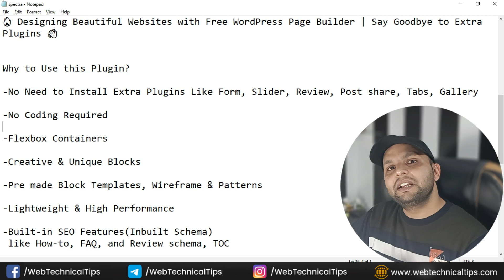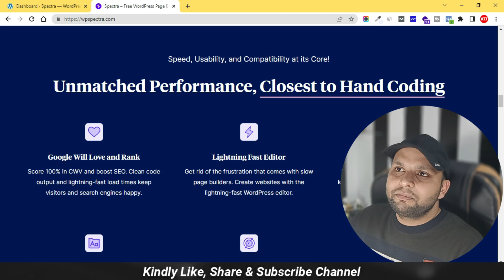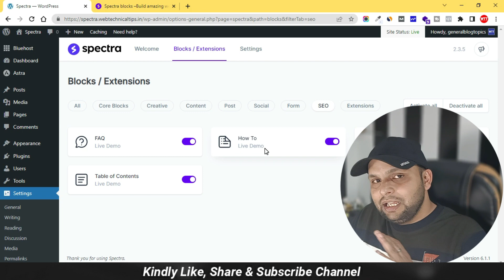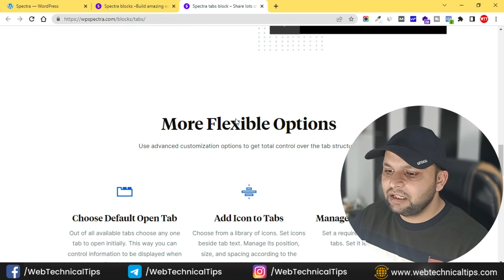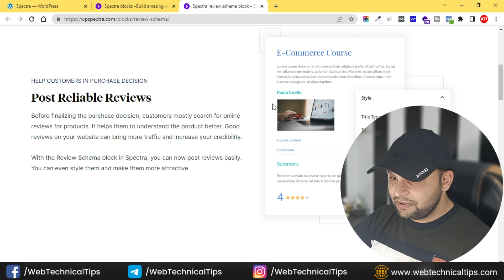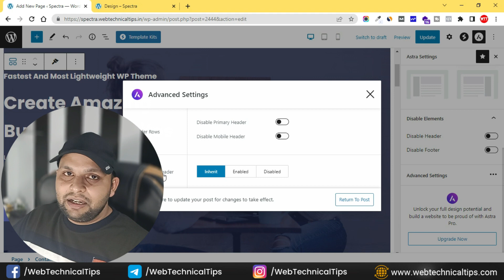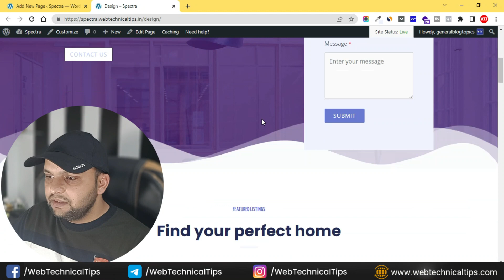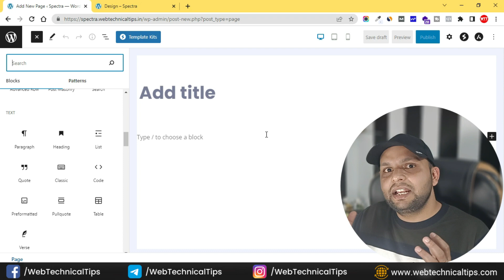🔥 Designing Beautiful Websites with Free WordPress Page Builder | Say Goodbye to Extra Plugins 👋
Learn How to Design Beautiful Website With Free WordPress Page Builder Spectra. After Watching this video you can create any kind of website for you own business and if you are web designer or freelancer then you are able to make websites for your client. Just Use One Theme & One Plugin to create entire Website. So Watch video till end and start your Online Journey :)

★ Important Links

If you don't have Credit card or your debit card decline international payments then you can use this Hostinger Hosting click on below link and select Premium Plan and Use Coupon for Discount "WEBTECHNICALTIPS"

Time Stamps

00:00 Intro
05:08 Demo Website
09:18 All About Spectra WordPress Plugin
11:21 How to download & Install Spectra Plugin
15:49 Spectra Settings
18:14 All About Spectra Blocks
18:49 Flexbox Container Block
20:01 Counter Block
20:19 Modal Block
20:46 Slider Block
21:15 Image Gallery Block
21:41 Tabs Block
22:02 Form Block
22:28 Icon List & Price List Block
23:19 Post Grid & Carousel Block
23:51 Post Timeline Block
24:20 Table of Content Block
24:44 Call to Action Block
24:57 Blockquote Block
25:09 How to and FAQ Schema Block
26:19 Google Map Block
26:28 Inline Notice Block
26:48 Review Block
27:04 Texonomy List Block
27:23 Marketing Button Block
27:49 Content Timeline
28:05 Team Block
28:18 Lottie Animation Block
28:55 Info Box Block
29:13 Responsive Condition Block
29:26 Masonry Gallery Block
29:38 Display Condition Block
30:13 What's Different in Spectra
31:00 How to Create Website with Spectra